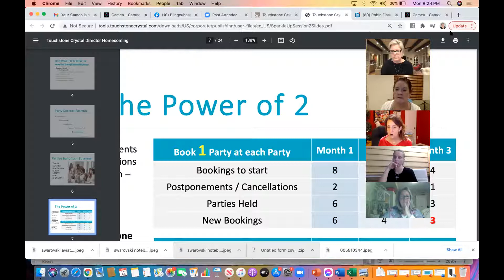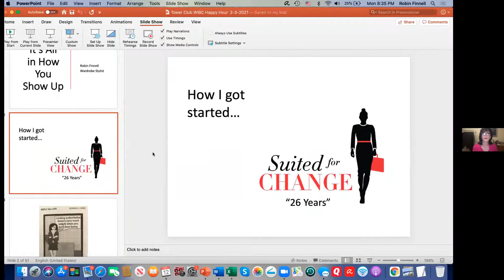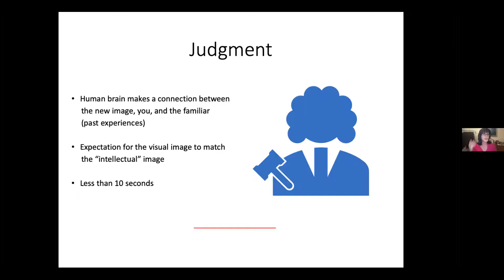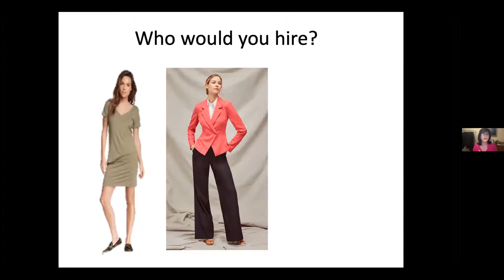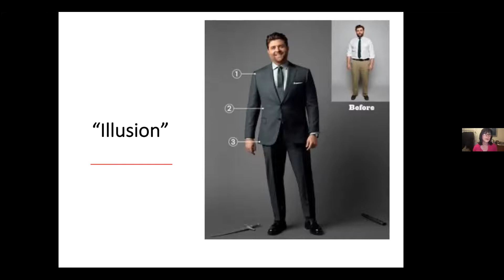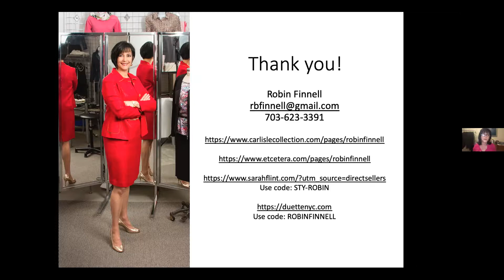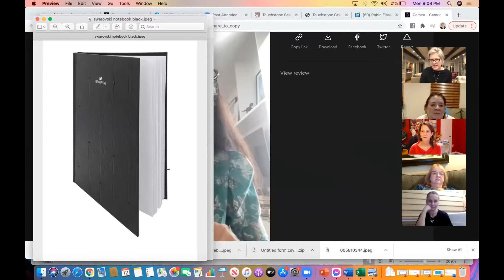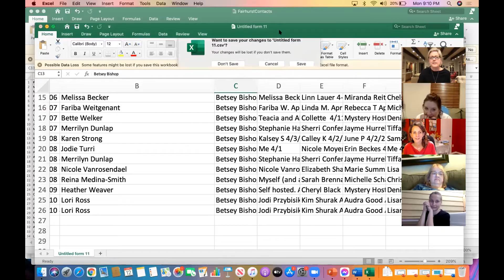April VIP Happy Hour event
Special Guest: Robin Finnell, Wardrobe Stylist, The Fashion Studio of McLean